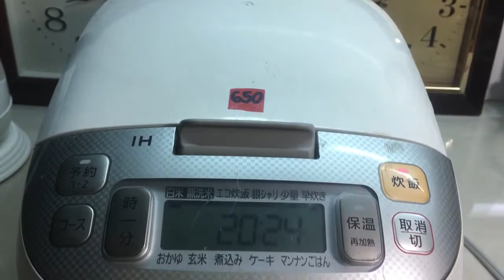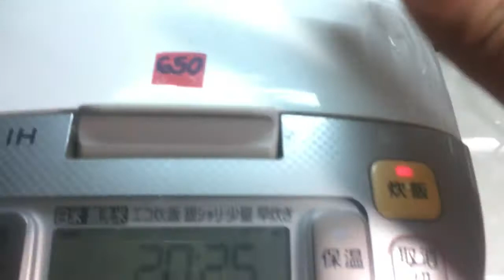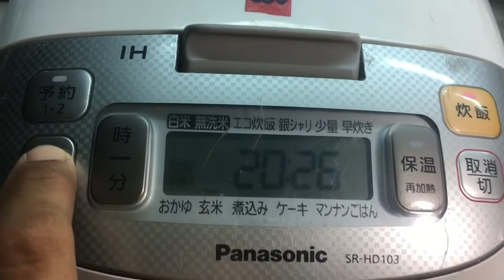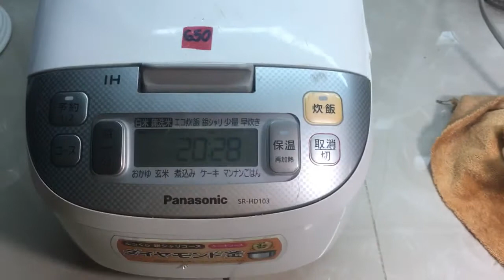11-8-2020 Nồi Cơm Nhật Panasonic SR-HD103 Loại 1L 100V/1100W/2015 $650k LH Thanh Hoá 0939-396-480